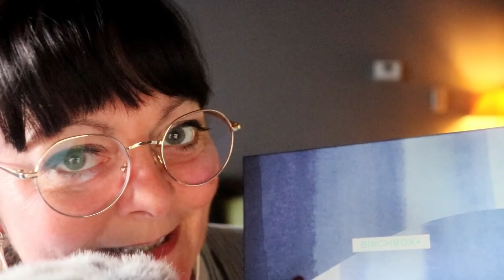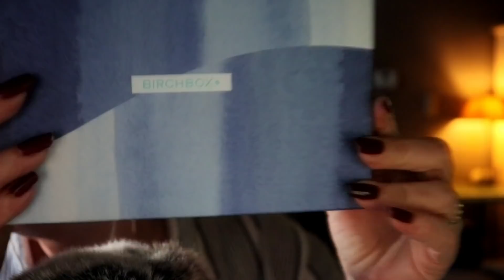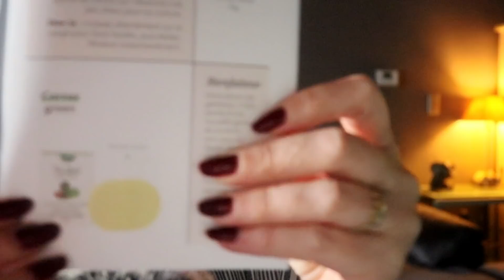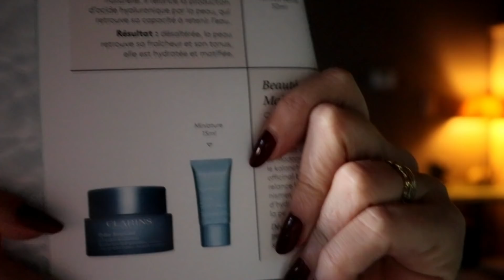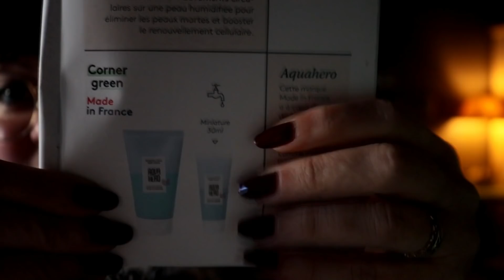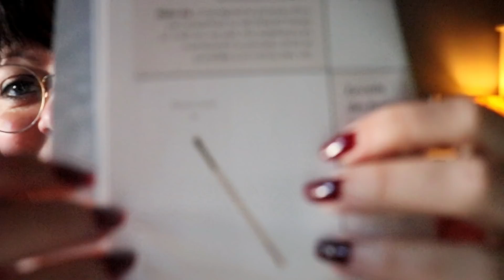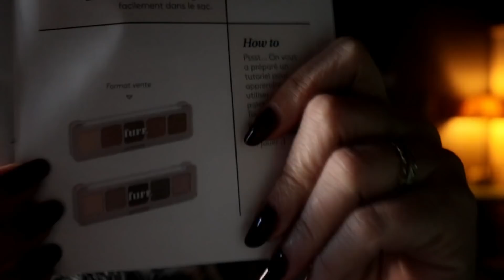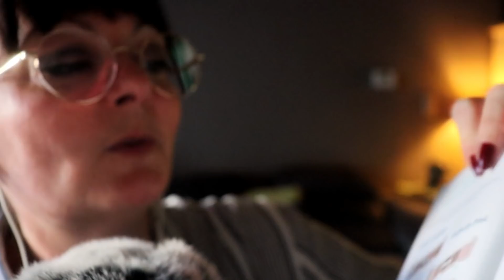ASMR FR BIRCHBOX AVRIL 2020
Coucou tout le monde, ici ASMR ZOE

Pour plus de détente, enfilez un casque !

Je filme avec une caméra Canon EOS 200D
J'enregistre le son avec un micro Blue Yeti ou le Tascam DR-05X
Je monte mes vidéos avec le logiciel de montage Filmora.

Ha oui et surtout, n'oubliez pas que je vous aime les amis.